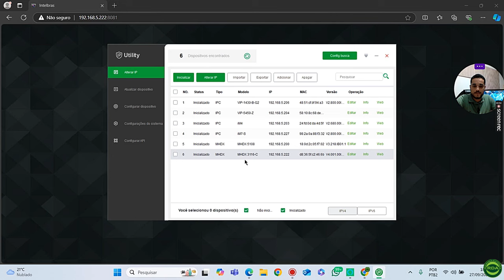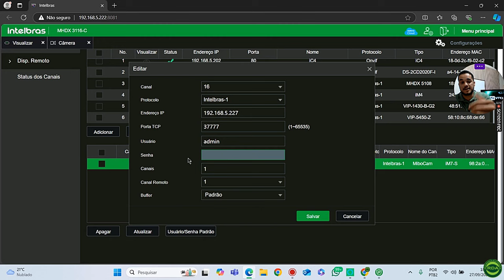Nova Câmera IM7 S Full Color Intelbras, Compatível com Alexa com Gravação em DVR e NVR.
iM7 S Full Color Intelbras
Câmera externa inteligente Wi-Fi Full Color 360°
Resolução Full HD, tecnologia Full Color e proteção contra chuva e poeira, para você não perder nenhum detalhe.
Monitoramento 360° com imagens em Full HD
O amplo campo de visão de 360° captura imagens em Full HD e possibilita acompanhar tudo apenas movimentando a câmera pelo aplicativo Mibo Cam.
Proteção contra chuva e poeira
Através da proteção IP66, você conta com um monitoramento de qualidade e em todas as ocasiões, faça chuva ou faça sol.
Tecnologia Full Color
Com a luz branca da iM7 Full Color é possível ter um monitoramento com imagens coloridas 24 horas por dia, mesmo em ambientes sem luminosidade.
Microfone interno
Escute tudo o que acontece do lado de fora da sua residência e guarde todas as risadas e os momentos de descontração.
Multiarmazenamento
Armazene os momentos importantes com segurança no cartão micro-SD¹, em DVR/NVR com tecnologia Onvif ou pelo serviço de gravação em nuvem Mibo Cloud².

🟢Clique no link abaixo⬇️, para ter acesso ao
💻📝Cursos on-line  / 📱Nosso Instragram/ 📲 Nosso WhatsApp

✅Link de Compra, Câmera WIFI IM7 S FULL COLOR Intelbras

🟢Compre sua Alexa na loja oficinal em até 12x sem juros🟢⬇️
Vc adquirindo seu produtos, pelo nosso link, estará ajudando, o nosso canal a estar colocando cada vez mais conteúdo para vcs,...👍🏾👍🏾⬇️

☑️Link para compra,Echo Pop Smart speaker compacto com som envolvente e Alexa Cor Preta

☑️ Link para compra da Echo dot geração 3 👇🏾

☑️Link para compra da Echo dot geração 4 👇🏾

☑️Link para compra Echo geração 4,com Som premium 👇🏾

☑️ Link para compra da Echo show 5,
assitente virtual Alexa com tela

☑️ Link para compra da Echo show 8,

☑️ Link para compra da Echo show10

☑️Link para compra Echo Studio 👇

☑️Link para compra Echo Show 15: Smart Display Full HD de 15,6" com Alexa

☑️Link para compra Fire TV Stick 4K com Controle Remoto por Voz com Alexa